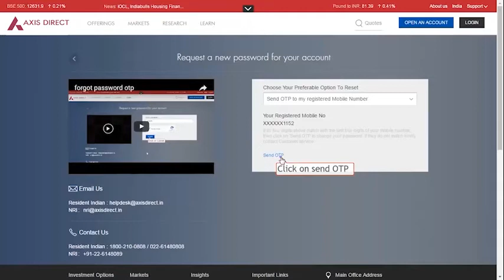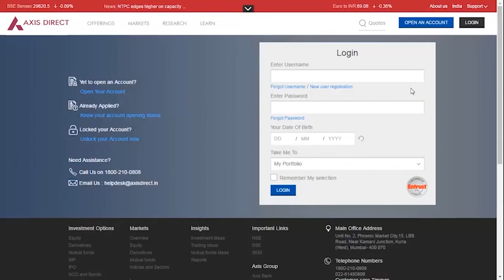How to reset your AxisDirect Password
This video will help you to reset your password in few simple steps to restart your journey with Axis Direct. Kyuki ab investing simplehai!
Experience a whole new world of investing that’s simplehai at Axis Direct.